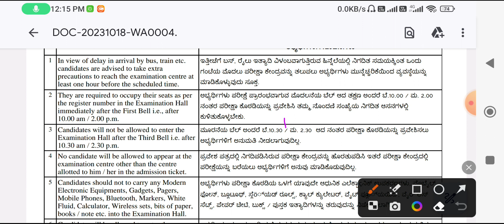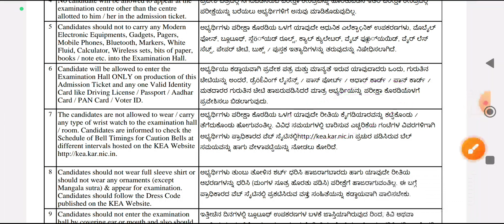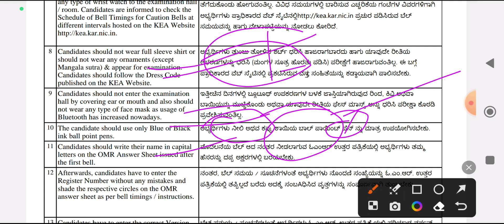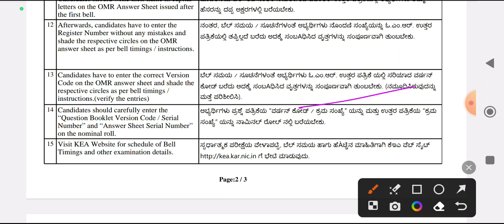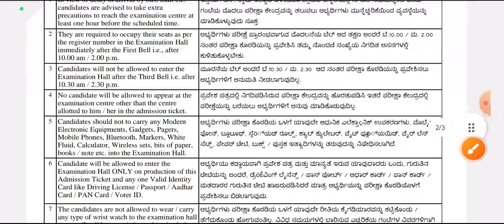KEA SDA AND FDA EXAM DRESS AND INSTRUCTIONS IN KANNADA 2023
2000
RECHARGE OFFERS
casHbacKOPaytm
PLAY AND EARN PAYTM 775 FREE PAYTM CASH FROm
BEST NEW PAYTM CASH EARNING APPS 2022 | PAYTM
GAMES
View all